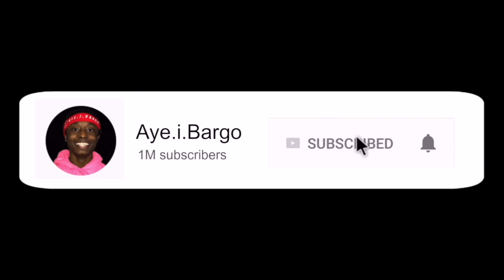Quarantine Q&A | YOLO APP | 👻@AyeiBargo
Snapchat  👻: @AyeiBargo